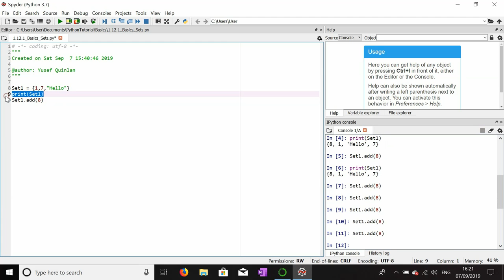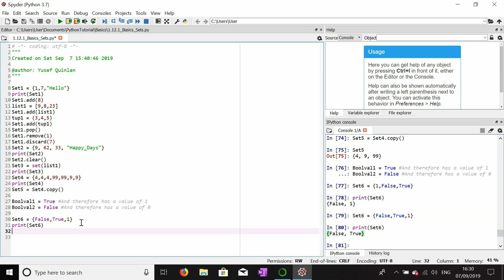PythonTutorial 1.12.1 Basics Sets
Part 1.12.1 of my python tutorial